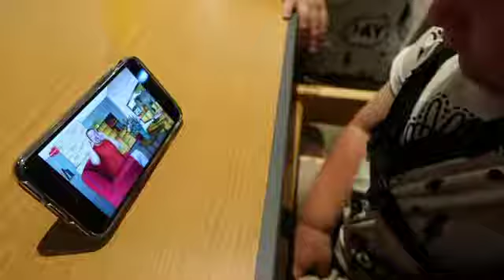Liza Prideaux visits The Portland Lodge 2019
Lifestyle blogger and vlogger Liza Prideaux recently paid a visit to Somerset to stay in one of our luxury lodges, The Portland.